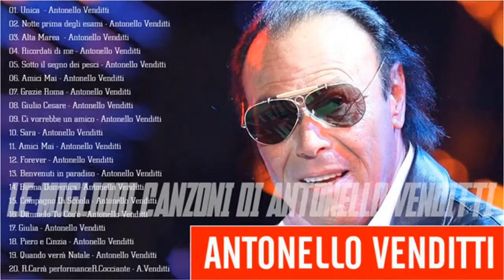Antonello Venditti Canzoni Vecchie - Le Migliori Canzoni Di Antonello Venditti Anni 80 – 90